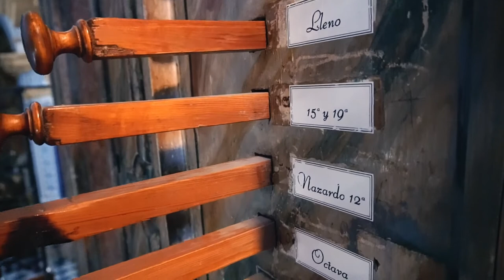RICOTE (Murcia, Spain) | Organ by Joseph Meseguer, 1743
Organ by Joseph Meseguer, 1743
Restored by Hnos. Desmottes, 2004

Music: Girolamo FRESCOBALDI (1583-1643), 'Aria detta La Frescobalda' (Toccate e Partite d'Intavolatura, Libro Secondo)

Silvia Márquez Chulilla, organ.
Recording - March 12th, 2021
Iglesia de San Sebastián, Ricote (Murcia, Spain)
With the support of: INAEM (Ministerio de Cultura y Deporte | Gobierno de España)